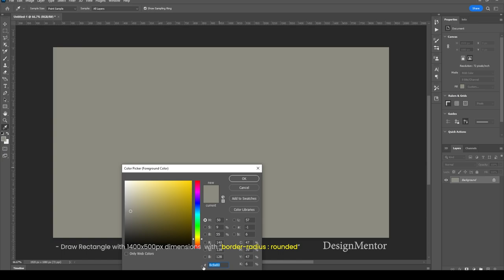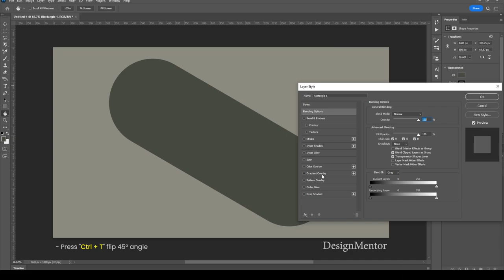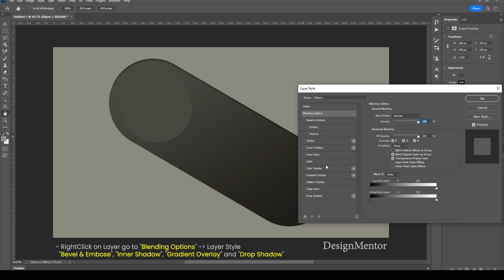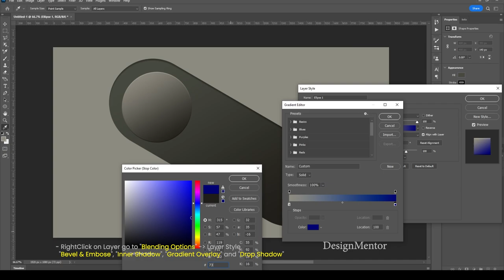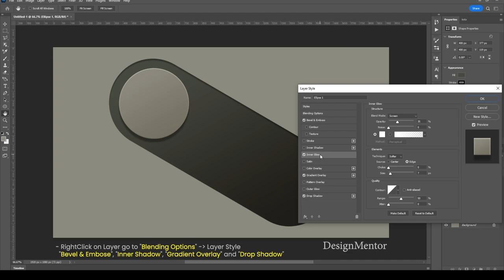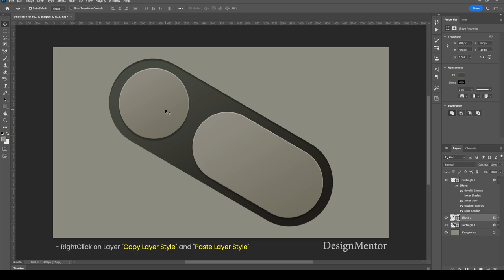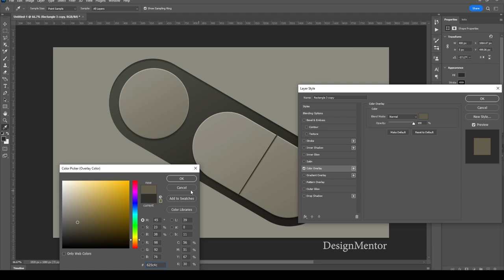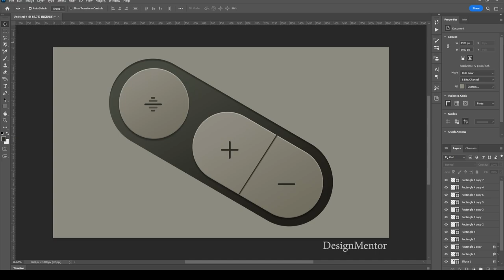Industgrial Design Trends in Adobe Photoshop 2023 | DesignMentor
Lets create Industgrial Design Trends Button in Adobe Photoshop 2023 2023